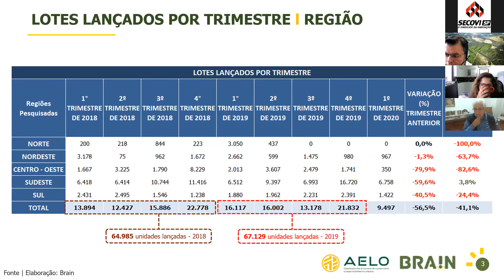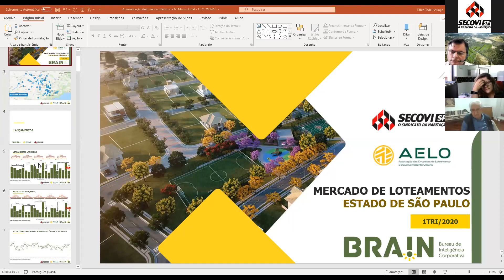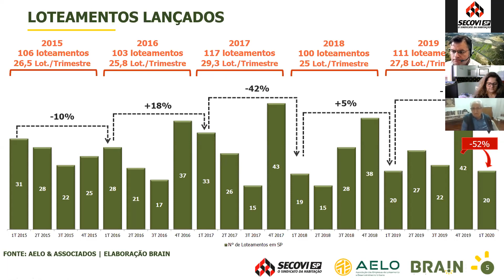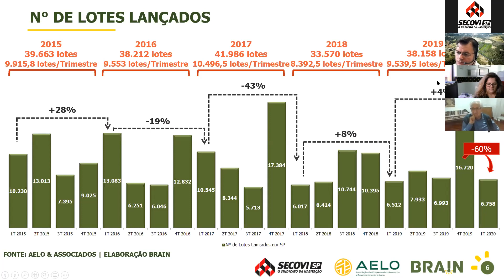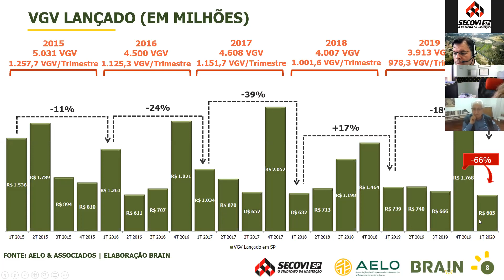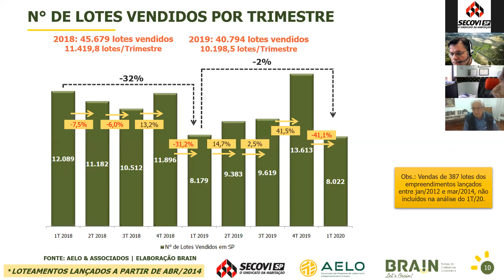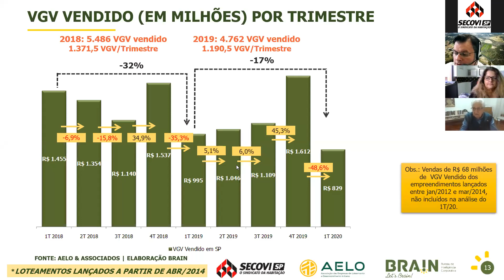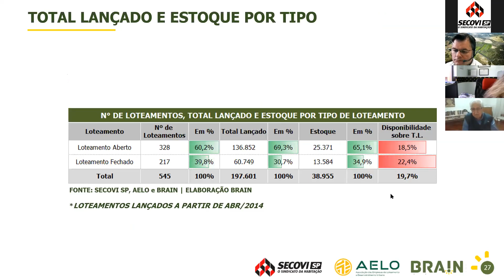LIVE Secovi-SP: Análise da área de loteamentosem 90 dias de quarentena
Noventa dias após o início da quarentena, a vice-presidência de Desenvolvimento Urbano e Meio Ambiente reuniu novamente um time de especialistas do Comitê de Desenvolvimento Urbano (formado por Aelo, Secovi-SP e  SindusCon-SP) para apresentar um panorama geral do setor de loteamentos no período, em live que aconteceu dia 18 de junho. Em pauta temas acompanhados pelo segmento, como oficinas de trabalho com órgãos públicos, questões ambientais, distratos, inadimplência, cenário legislativo, pesquisa de mercado, aperfeiçoamento profissional e outros.